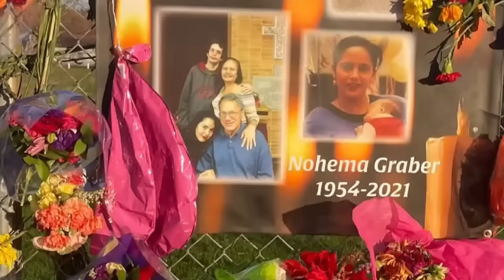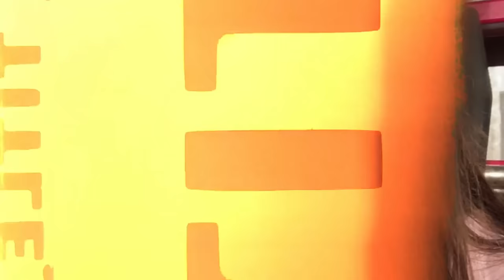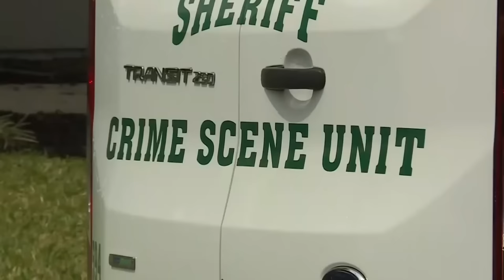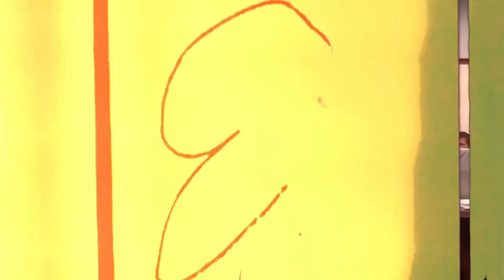Dangerous Teens Reacting To Life Sentences